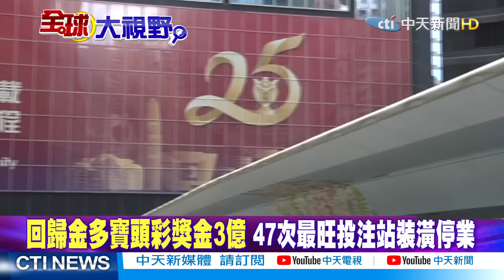【全球大視野 】電磁砲上003時程不遠了!除福建艦外還有四種船對美軍構成威脅@全球大視野Global_Vision 20220627 精華版